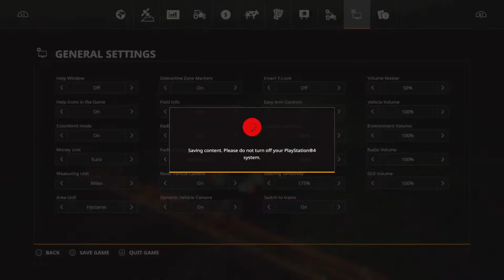cut soil sand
Power in attachment Ploughing The total weight limit the sun faster